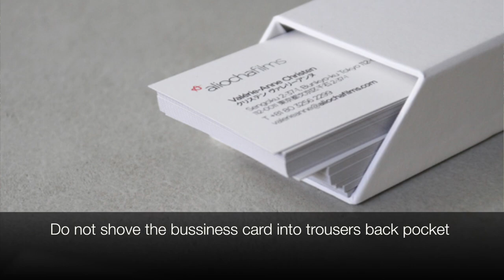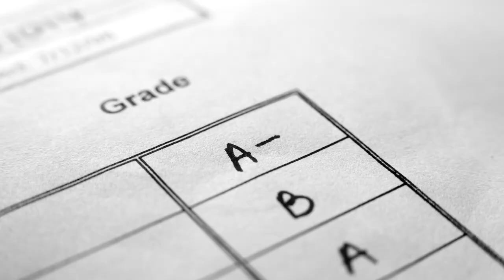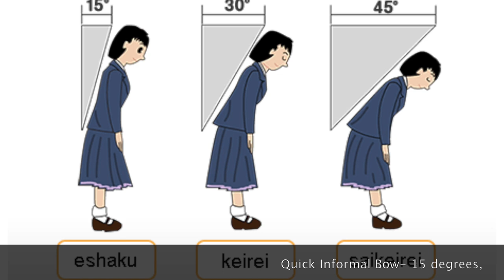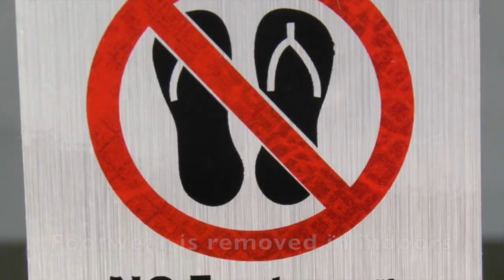Get to Know Japan | S01E02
The second episode of the web series Get to Know Japan produced by 3rd year students of the B.A. Japanese Studies program at EFLU, Hyderabad.

Credits
Editing: Ashish Kumar, Arya, Rianshyam
Anchor: Divya, Sokku
Script: Sumit, Ashish, Rajpal
Camera: Pragati, Jayanti, Shruti